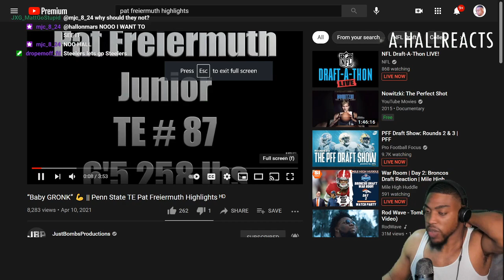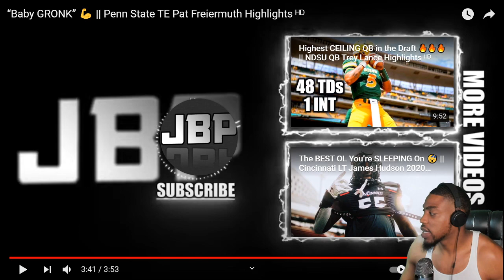Pat Freiermuth "Pittsburgh Steelers TE" Penn State Highlights REACTION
VOTD 5/2
"Blessed be the God and Father of our Lord Jesus Christ, which according to his abudnant mercy hath begotten us again unto a lively hope by the resurrection of Jesus Christ from the dead,"
- 1 Peter 1: 3